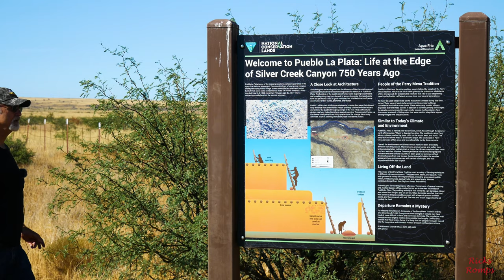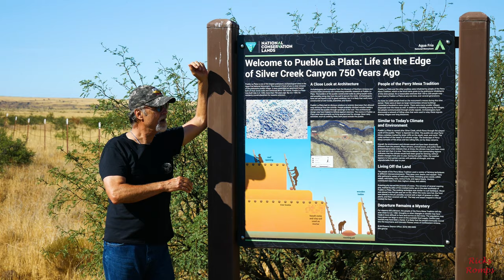Update!!! (Pueblo La Plata) See description below. 93.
I re-edited this video and re-uploaded it. Hopefully it looks better. (too much experimenting in the other one) It's basically the same video but with much less color correcting in most of the footage. (was Rick looking radioactive?)  I hope you like the new edit. Let me know if you had a chance to watch both and which one you thought was better. I already deleted the first one. Thanks!

The Tripod I use:
(Upgraded pan and tilt head) Magnus VPH-20 Video Pan & Tilt Fluid Head:

The camera grip I use-Vertical Battery Grip for Panasonic Lumix:

My metal detecting shovel I use:

Garrett Digger Carbon Steel Hand Held Serrated Spade Shovel: